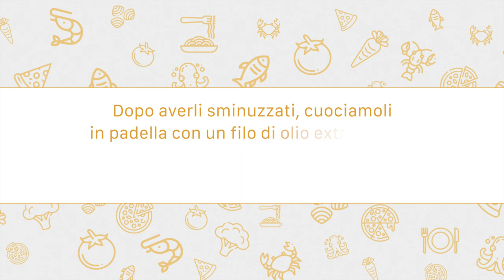Bigoli alla Carbonara di Asparagi - VI SORPRENDERÀ | Ristorante La Fiamma di Breganze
Oggi... ricetta rivisitata🤤
Lo Chef Simone Panozzo ci propone un primo piatto che prende spunto dalla squisita carbonara.
Con l'aggiunta però, degli asparagi..

Un piatto semplice e veloce da fare che vi stupirà! Provare per credere 🤩

Hai già già provato questa ricetta? O hai assaggiato questo piatto al ristorante?
Scrivici nei commenti cosa ne pensi 😋

Seguiteci sul nostro sito e sui nostri canali social e passa a trovarci:

📌 La Fiamma - Pizzeria & Ristorante
Via Costa 63, Breganze(VI)